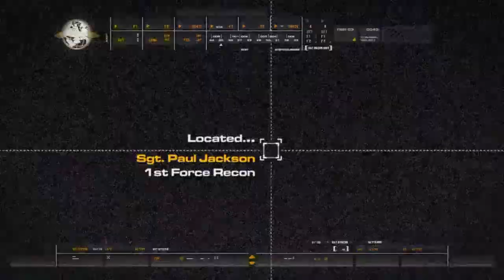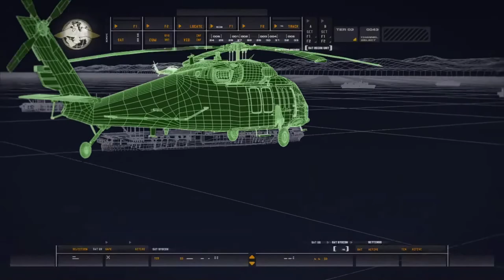Call of Duty 4: Modern Warfare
Call of duty4 Modern warfare(2007)